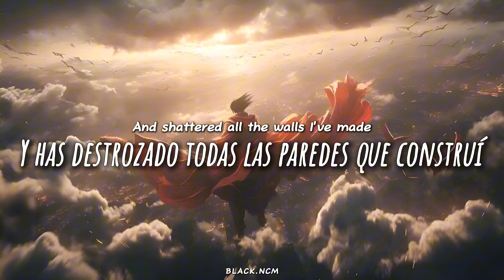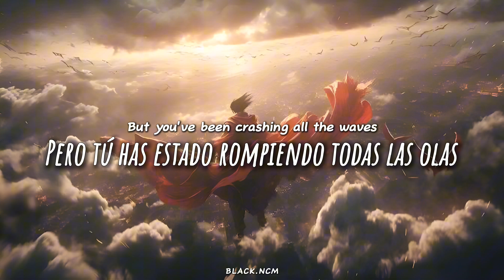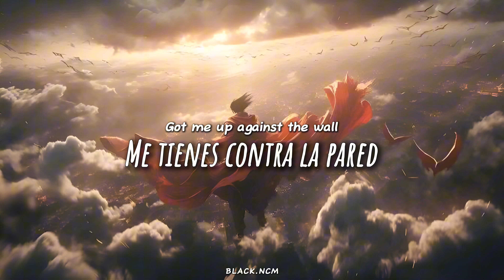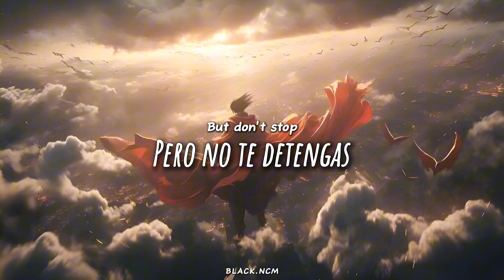Ben Schuller - Need This Feeling [Sub.Español]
Si tienes alguna sugerencia para el próximo video puedes dejarla en los comentarios =)

-Lyrics

This ice is thick
Cause I've been so afraid to break
But you've stormed in
And shattered all the walls I've made

And I know that I was speeding through the race
But I know that the way you move is driving me insane
And I probably shouldn't stay

You make my head spin
Got me up against the wall
But don't stop
Cause I need this feeling
Let's break the rules now
I just wanna lose it all
But don't stop

Don't stop
Oh oh oh oh oh oh oh
Don't stop

This ocean's deep
But you've been crashing all the waves
I just don't sleep
Cause dreaming doesn't drift the same

But I know I wanna stay
Yeah

-lirica en Español

Este hielo es grueso
Porque he tenido tanto miedo de romperlo
Pero tú has irrumpido
Y has destrozado todas las paredes que construí

Y sé que estaba corriendo demasiado rápido en la carrera
Pero sé que la forma en que te mueves me vuelve loco
Y probablemente no debería quedarme

Haces que mi cabeza dé vueltas
Me tienes contra la pared
Pero no pares
Porque necesito esta sensación
Vamos a romper las reglas ahora
Solo quiero perderlo todo
Pero no pares

Este océano es profundo
Pero tú has estado rompiendo todas las olas
Apenas duermo
Porque soñar no fluye igual

Pero sé que quiero quedarme
Sí